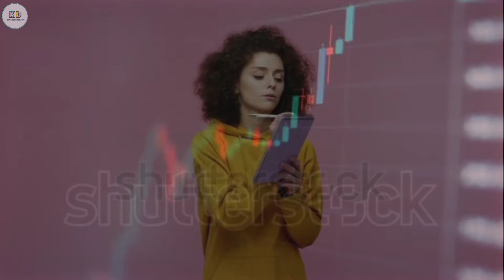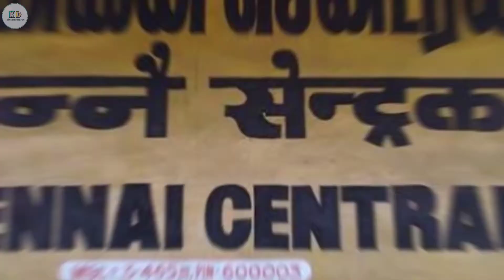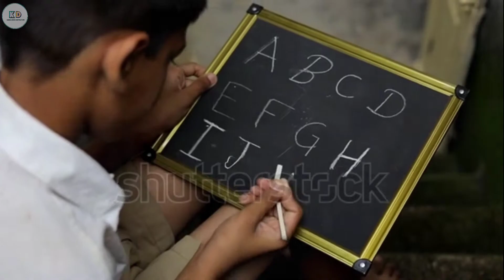नागपुर शहर | इतिहास | अनोखे तथ्य | पर्यटन स्थल | रोचक बातें | NAGPUR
My microphone

THANKS TO ALL MY SUPPORTIVE WEBSITE. AND OWNERS. I'M VERY THANKFUL TO YOU. 🙏🙂❤️

Very very thankful to @varma Incorporation❤️❤️🙏